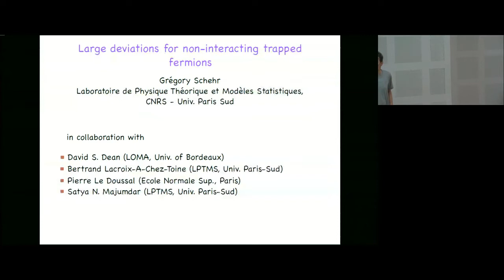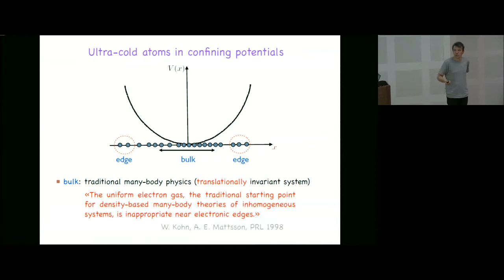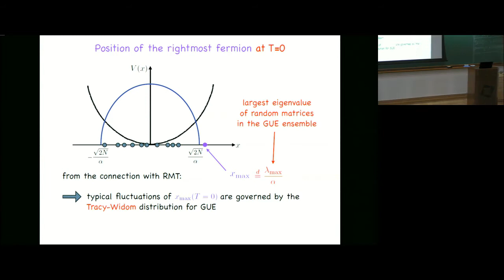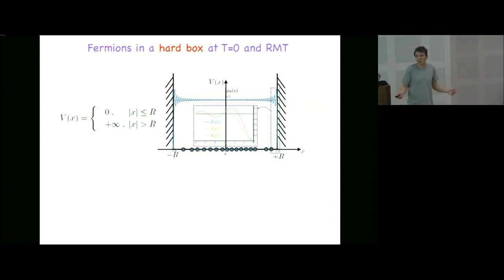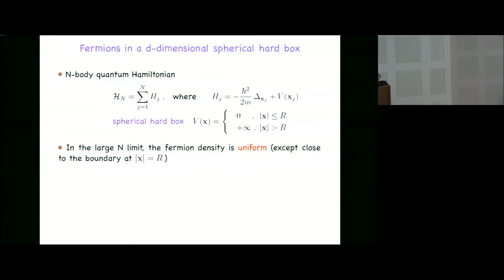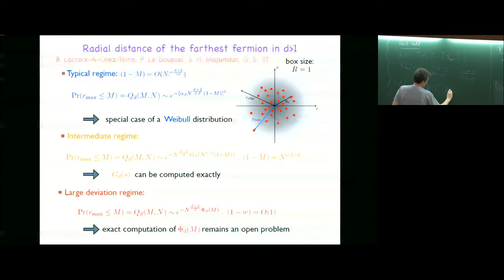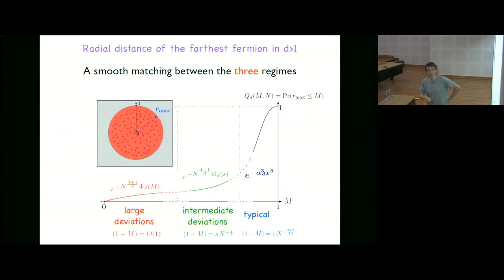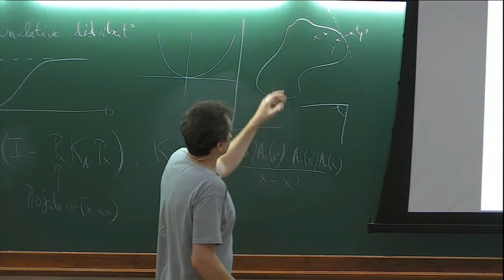Large deviations for non-interacting trapped fermions by Gregory Schehr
Large deviation theory in statistical physics: Recent advances and future challenges

DATE: 14 August 2017 to 13 October 2017

Large deviation theory made its way into statistical physics as a mathematical framework for studying equilibrium systems, and is now increasingly used for studying nonequilibrium systems driven in steady states, quantum many-body systems, and disordered systems. Major breakthroughs in understanding these systems have resulted recently from using this theory and are establishing it as an integral part of theoretical statistical physics. In parallel, mathematicians have considerably developed this theory and applied it to a variety of situations and are now also actively working on numerical methods for simulating large deviations, often with a direct motivation to study physical systems.

The aim of this program is to bring together physicists and mathematicians working on large deviations to share their recent results, to engage in new collaborations, and to make progress on fundamental problems in statistical physics. The program will focus on three themes, which drive a large part of the research currently done in this field and in large deviation theory:

Nonequilibrium large deviations: Long-time and low-noise large deviations, escape problems, interacting particle models, fluctuation relations, macroscopic fluctuation theory, stochastic PDEs.
New frontiers of large deviation applications: Disordered systems, polymers, glassy systems, random matrices, quantum systems, random walks on graphs, complex networks, active matter, applications in biology.
Large deviation simulations: Cloning and splitting methods, importance sampling, free energy calculations, transition path sampling, action minimization and adaptive control methods.
The program will consist of short lectures by invited participants  in the  first half of each day, with the rest of the time available for discussions. There will also be some pedagogic lectures on a few advanced topics.

 Special lecture series:

Entropy and large deviation theory based on entropy as a tool in the study of non-equilibrium dynamics of large systems with conserved quantities  - S .R. S. Varadhan
Fluctuations and large deviations in nonequilibrium systems - B. Derrida
Large deviations in statistical physics - Hugo Touchette
Macroscopic fluctuation theory - Kirone Mallick
Random Matrix theory - Satya Majumdar
Large deviations for the Wiener Sausage  -  Frank den Hollander
Numerical approaches  -  Tony Lelievre
Large deviations in the context of heavy tails - Parthanil Roy

*Due to some unforeseen circumstances Prof. Srinivasa Varadhan will not be able to deliver the Srinivasa Ramanujan lecture series, therefore the lecture series stands cancelled

0:00:00 Start
0:00:07 Large deviations for non-interacting trapped fermions
0:01:32 Ultra-cold atoms in confining potentials
0:02:35 Quantum Fermi gas microscope
0:03:36 Tuning the interactions
0:08:03 Connection between free fermions at T=0 and RMT
0:09:22 N spineless free fermions in a ld harmonic trap at T=0
0:12:12 Fermions in a harmonic well at T=0 and RMT
0:13:38 Position of the rightmost fermion at T=0
0:17:22 Large deviations of the position of the rightmost fermion
0:21:42 Fermions in a hard box at T=0 and RMT
0:24:00 Position of the rightmost fermion at T=0 V () 4
0:28:08 What happens in d 1?
0:28:16 Fermions in a d-dimensional spherical hard box
0:31:37 Radial distance of the farthest fermion in d1
0:37:19 Sketch of the derivation
0:38:48 CDF of f max using spherical coordinates
0:42:12 Conclusion
0:45:09 Q&A